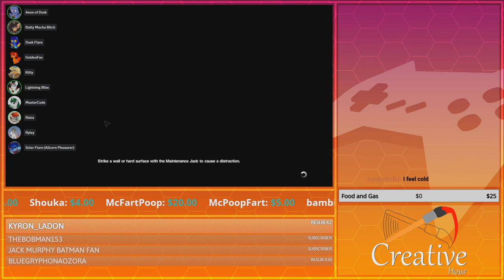He Was Close! | GoldenFox Plays Alien: Isolation Pt. 10